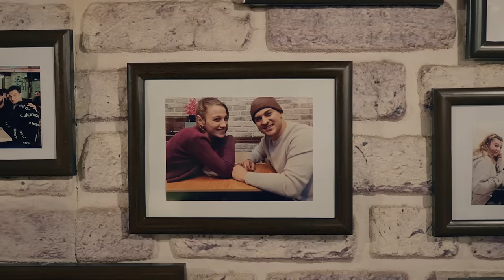Gaddar İlk Bölümüyle 19 Ocak Cuma FOX’ta!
KÜNYE
TÜR: DRAMA & AKSİYON
YAPIM ŞİRKETİ: AY YAPIM
YAPIMCI: KEREM ÇATAY
OYUNCULAR: ÇAĞATAY ULUSOY, SÜMEYYE AYDOĞAN, FATİH BERK ŞAHİN
YÖNETMEN: SİNAN ÖZTÜRK
SENARYO: HÜRER EBEOĞLU